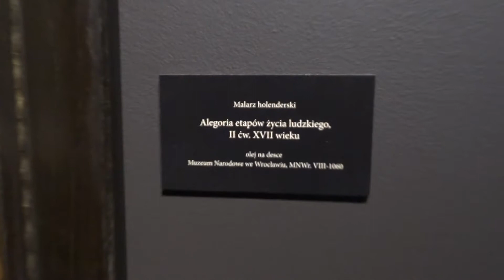museum in Gdansk, Poland